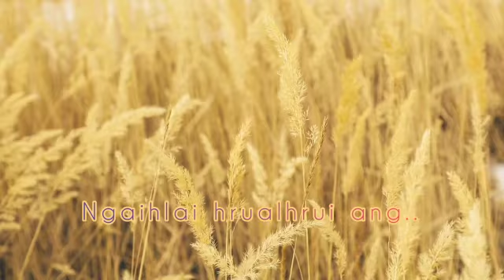Ka Zai ve Chhin Mai mai